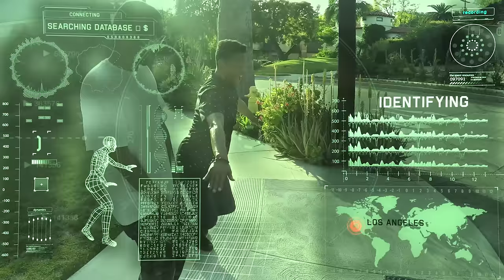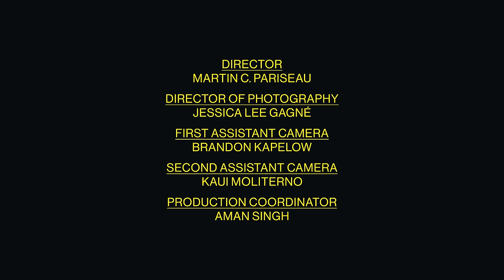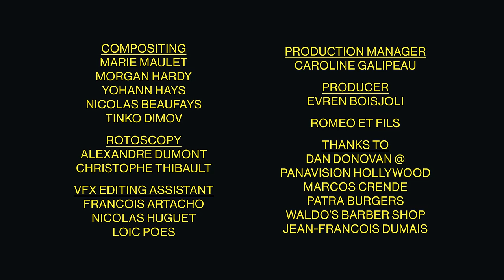KAYTRANADA - LITE SPOTS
Taken from KAYTRANADA’s debut album 99.9%, out now. Vinyl
Video directed by Martin C. Pariseau.
Produced by Evren Boisjoli, Romeo & Fils.